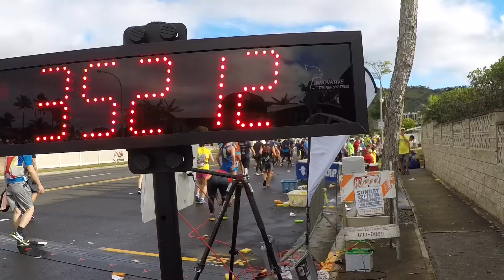Honolulu marathon 2016 hawaii kai 7:40am